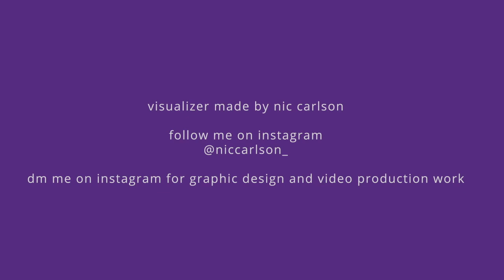Foster The People - Pumped Up Kicks (AUSTIN JAMES Remix)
Hey guys - here is my Remix of Pumped Up Kicks!

This used to be my favourite song back in the day, so I wanted to give it a go with some AJ style on it.

Keep up with AUSTIN JAMES

Follow Foster The People